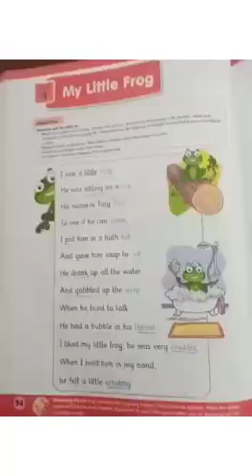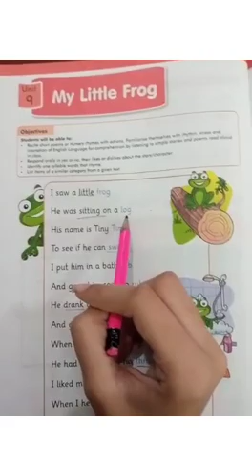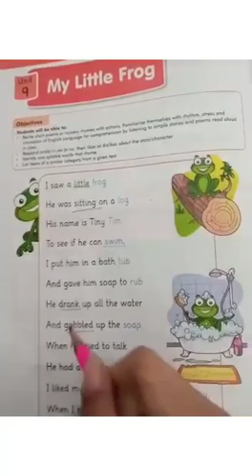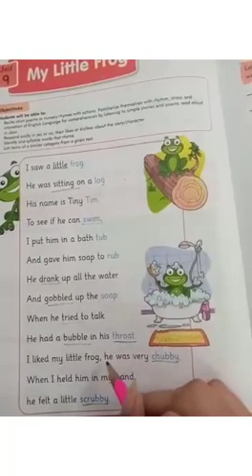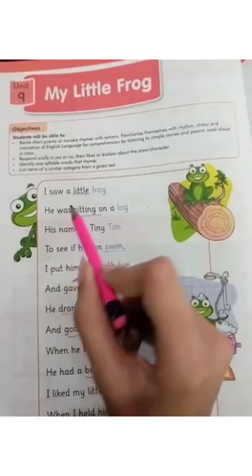Class I Subject English Lecture 1 My Little Frog